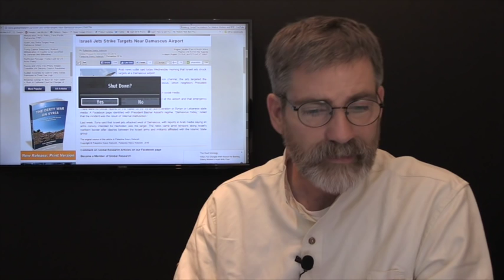RFID Chip Reality - Middle East Update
Israeli News Live just takes a quick middle East update and as well looks at Jana’s interview with Lauren Atkinson about the RFID chip and Vaccines. North Korea now has the ability to launch a Nuclear bomb. And the passing of American legend John Glenn.